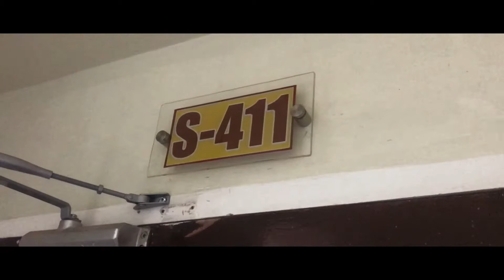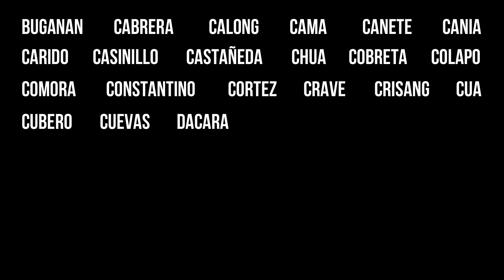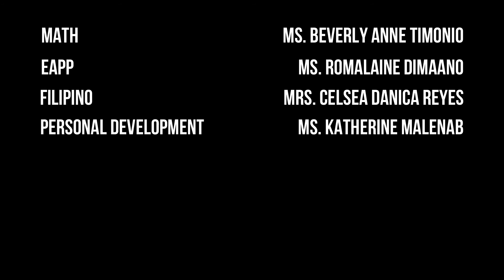HAPPY TEACHERS' DAY (FROM ICT 11 - 02 S.Y. 2018 - 2019 OF UPHS MOLINO)